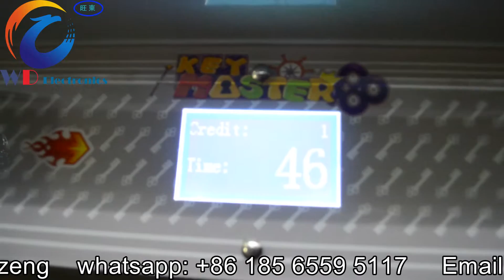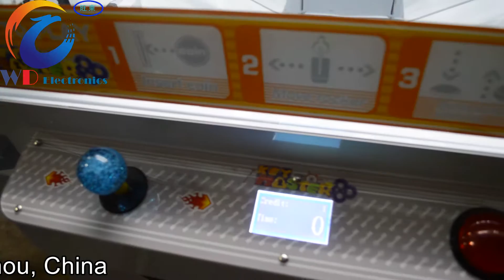Key master with bill acceptor for shopping mall to help you earn money from tammy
Tammy ,

if you need this machine , please contact tammy by

it can be add coin opearted or billl acceptor , just as per your mind to make it .